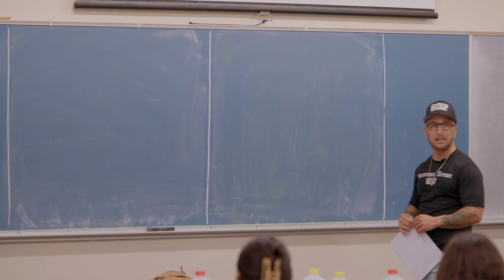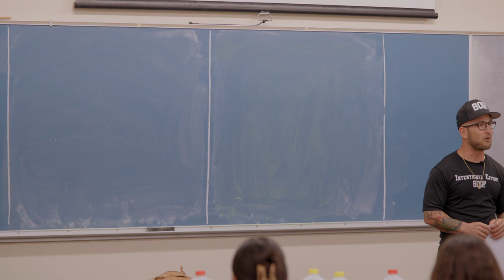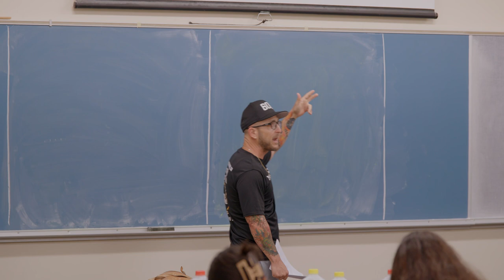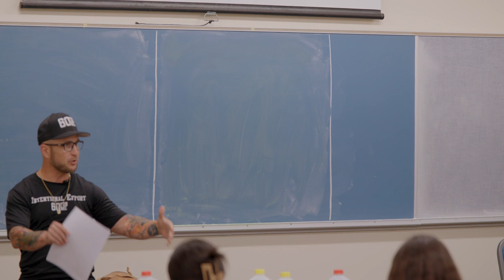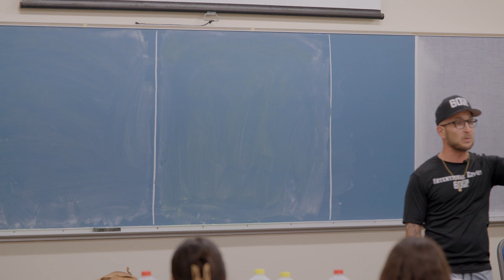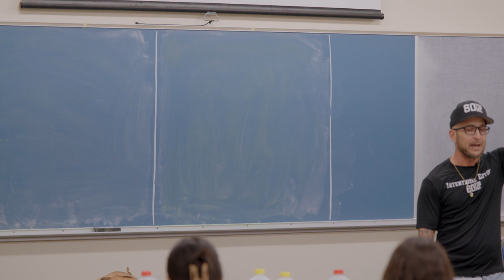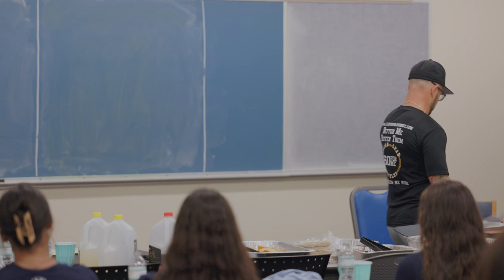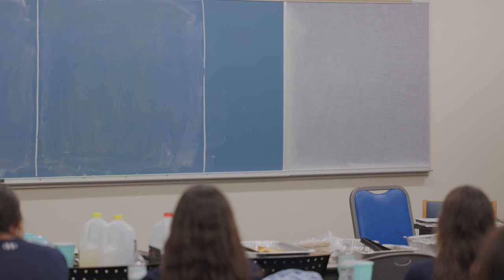Building Resilience and Mindset: Empowering Athletes at New College of Florida | College Success!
In this inspiring and interactive speech at New College of Florida in Sarasota, I had the incredible opportunity to speak to over 40 players and coaches from the college’s softball team. The session was a deep dive into mindset performance, where we explored how the right mental approach can transform an athlete’s game and life. Through my Lead Your Journey program and the 60 for Me methodology, we focused on building mental resilience, confidence, and a relentless work ethic, equipping these young athletes with the tools they need to succeed at the next level.

During the talk, we addressed the unique challenges softball players face, from overcoming performance anxiety to maintaining focus under pressure. The players engaged in real-time, participating in discussions that emphasized the power of a growth mindset, self-belief, and the importance of embracing adversity as part of their journey to greatness.

Coaches and players alike were encouraged to think beyond the field—understanding that the same mindset tools that lead to success in sports can help them thrive in life, school, and future careers. We discussed the 60 for Me concept, which promotes daily improvement in mind, body, and soul through dedicated, focused time each day. It’s about becoming the best version of yourself, both as an athlete and as a person.

The session wasn’t just about listening—it was a true interactive exchange, with players and coaches contributing to the conversation, sharing their experiences, and asking questions about mental toughness, game-day preparation, and personal growth. Together, we explored the power of visualization, self-talk, and how to turn setbacks into opportunities for growth.

Whether you’re an athlete aiming to improve your performance or a coach looking for ways to build a stronger, more resilient team, this video offers powerful insights and strategies that will help you elevate your game—both physically and mentally. If you’re passionate about sports, self-improvement, and leadership, this speech is for you.

Lead Your Journey and 60 for Me are all about empowering athletes to reach their full potential by focusing on mental, physical, and emotional development. Through this talk, we brought those principles to life on the campus of New College of Florida, helping players unlock their potential and take their performance to the next level.